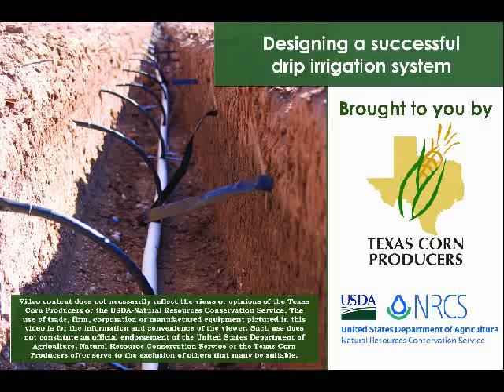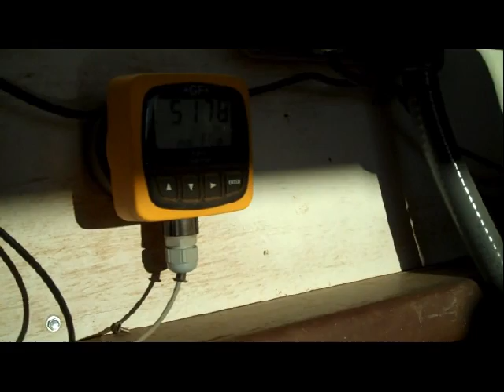Designing a Successful Drip System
A look at what considerations need to be made and the steps involved in implementing an effective drip irrigation system for an operation. Made possible by Texas Corn Producers and USDA-NRCS of Texas.

Learn more about how you can help conserve resources by contacting your local USDA-NRCS agent today!